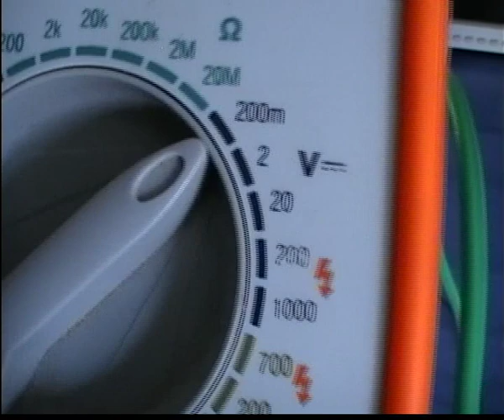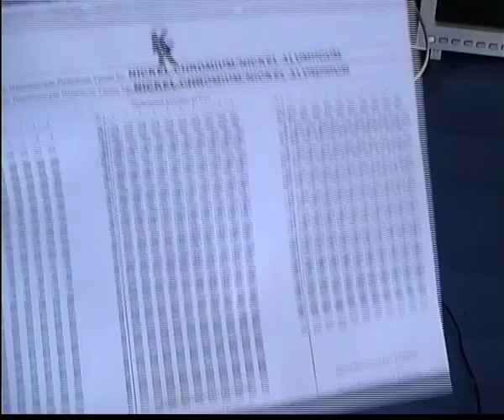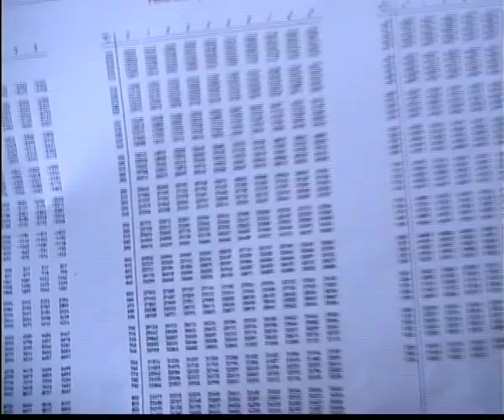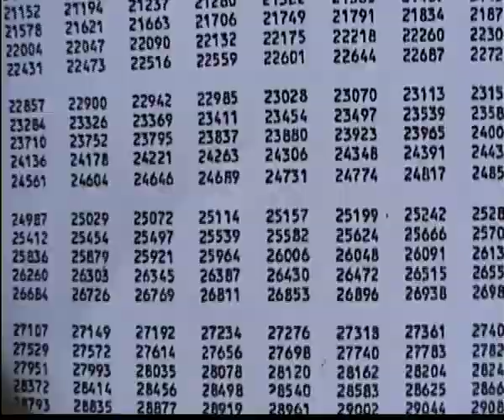How Thermocouple work? How hot is a lighter flame? - Thermocouple experiments (1st)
This is the first experiment with thermocouples. I demonstrate how thermocouples work, and i measure the temperature of a lighter flame.